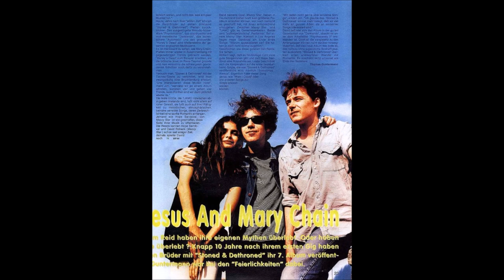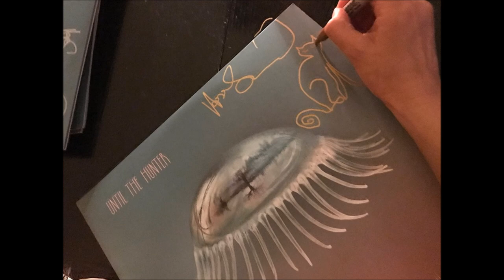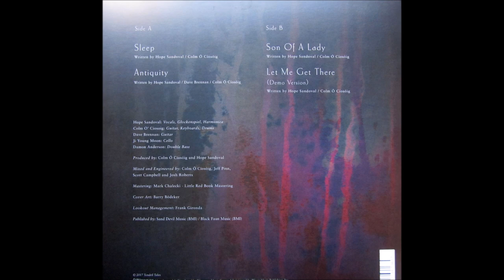Hope Sandoval & The Warm Inventions - Live, WFUV, NYC RADIO 2017-10-24, 3 SONGS LIVE + INTERVIEW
(AUDIO) "SUZANNE,"  "DAY DISGUISE,"  & "LET ME GET THERE" are PERFORMED LIVE, + INTERVIEW segments.

00 Intro, starts at 0:00
01 Suzanne   1:04
02 (Interview 1)  4:50
03 Day Disguise   9:16
04 (Interview 2)  13:50
05 Let Me Get There  25:35
06 (Interview 3)  32:02

Hope , Colm Ó Cíosóig, and Dave Brennan as HS&TWI as a trio.
Recorded  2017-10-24, and posted to WFUV's site 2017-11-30

WFUV posts many of their "'FUV Live" performances by artists (such as this one is) to WFUV's own yt Channel in video versions. But this Hope S&TWI recording is an exception - It has not been uploaded to WFUV's yt Channel, which is why I've upped the audio.

Hope Sandoval and The Warm Inventions did a 10-date U.S. tour in October, 2017. The last concert of the tour was at Brooklyn, NYC (Brooklyn Steel venue) on Oct. 22. Two days later , this NYC radio studio performance and interview was recorded at WFUV studios, but was not streamed or broadcast till November 30, 2017.

The top line of text of an annotation I added to the photo of a burned-out building at 23:37 got half-cut-off. The complete annotation reads: "Historic home of the Gundrach Bundschu winery did burn. The barn venue  where HS&TWI played, and most of the vineyards survived the fires."

The thumbnail photo of the three musicians  in the radio studio is credited to WFUV. I include it since it is from this radio session but it's not the best pic of Hope, imo. It also conveys an odd optical illusion of chubbiness, maybe caused by the pattern on her clothing. There are many clear  photos of Hope from numerous live shows from this same month of October just before this radio interview. Plus there are many photos of Hope from a gig she did with Acetone two weeks later, Nov. 15, 2017.  But she appears slim and trim in every other photo from this same period except this radio studio one.  Must be an optical illusion!

In the slide show, close up photos of Hope on stage (except the silhouette one) were taken by Luz Gallardo at various shows of the Oct. 2017 tour.  There's also a shot by Luz Gallardo of guitarist Dave Brennan. Plus there's a screen capture pic from a video clip (by Jason Roberts) of the Sonoma show .  Other on stage photos that appear later in the slide show (during "Let Me Get There") were shot at the Oct. 14 L.A. show by audience member and FB fan Group member Daniel Ramirez.
I've upped the audio file of this recording plus a text transcript I typed up from the audio to a file hosting site where anyone interested can DL it, here:
Many more live show recordings of Hope S&TWI, Mazzy Star, and related bands are findable and downloadable via this boots thread I maintain (as site member "Hermesacat") at a fan site here:
At that same fan site are extensive archives of interviews organized and posted there. There are four different interviews threads. Look for the word "Interviews" in thread titles.